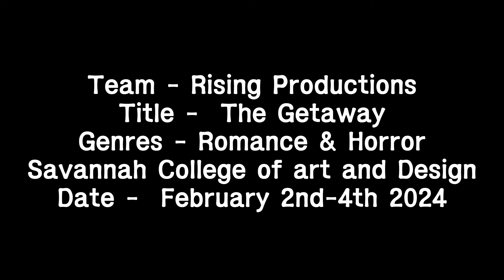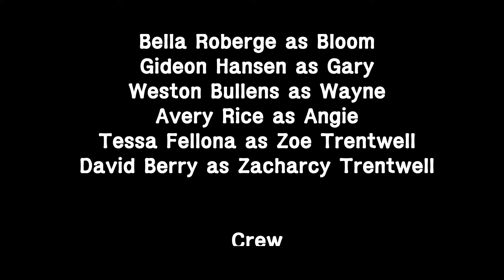The Getaway - 48-hour thriller/romance short film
The Getaway is a thriller/romance short film about a group of friends on a Valentines Day Vacation together, but things take a turn for the worse after a confrontation that leaves the group in shambles and puts all their lives at stake.

This film was made for the College 48 2024.

Written, Directed, and Edited
by Amber Dalby

Cast
Jason Breidenbach as Justin
Shalyn Medailleu as Sabrina
Madeline Lawrence as Marcy
Bella Roberge as Bloom
Gideon Hansen as Gary
Weston Bullens as Wayne
Avery Rice as Angie
Tessa Fellona as Zoe Trentwell
David Berry as Zacharcy Trentwell

Crew
Olivia Dall'Antonia chaves - Producer and Camera Tech
Tessa Fellona - Craft Services and PA.
Weston Bullens - Production Assistant
Gideon Hansen - Production Assistant
Amber Dalby - Producer, Cinematographer,
and camera operator

Rising Productions strives to make fun and creative films of all genres! Such as horror, comedy, country, Christmas and more! Based in Washington State and Georgia. Founded by Amber Dalby.